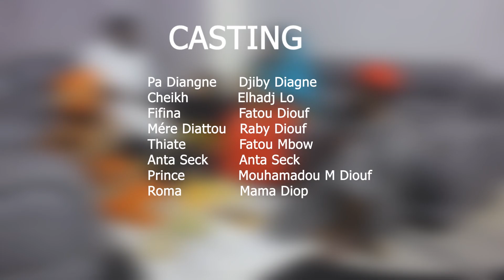koorou gooro yii Ep 04